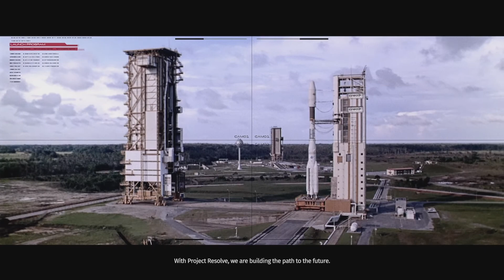The Surge - Wheelchair Man! - Part 1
Kind of like Dark Souls, but not really.

Follow Silver Hood!